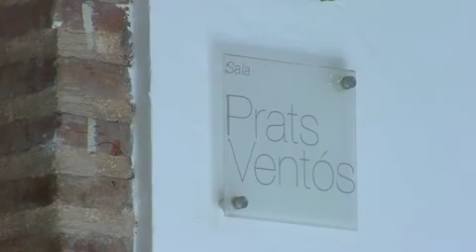resumen 2010cce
El Centro Cultural de España en Santo Domingo es una arteria importante para el desarrollo cultural de Republica Dominicana. En este proyecto destacados artistas hablan sobre sus respectivas experiencia en los trabajos expuestos en este magnifico centro.